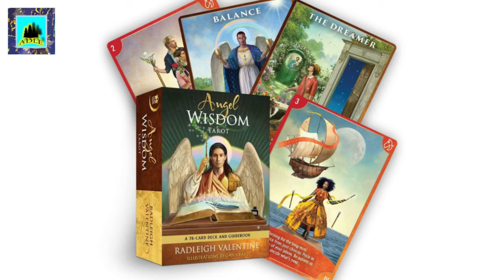Angel Wisdom Tarot: A 78-Card Deck and Guidebook 6/25/2021 8:38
Angel Wisdom Tarot: A 78-Card Deck and Guidebook